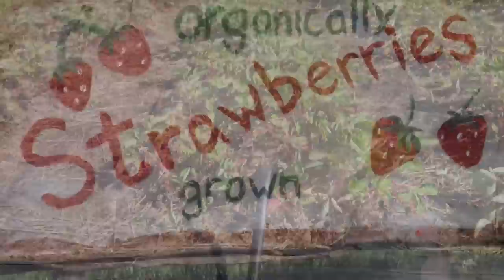Oley Valley Organics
516 Oysterdale Road, Oley 19547
Berks County